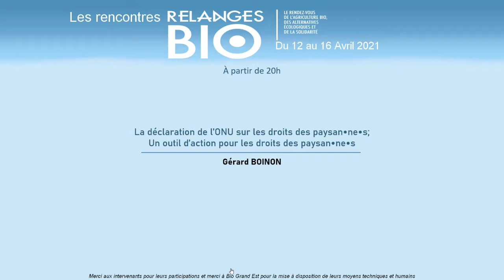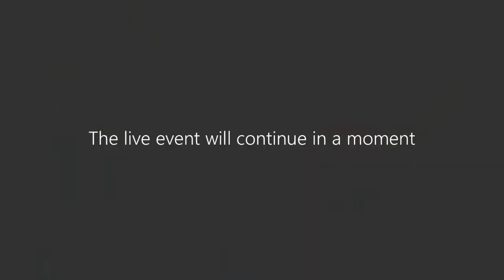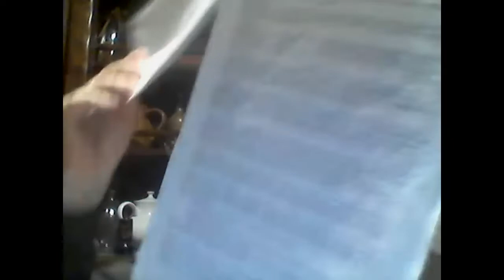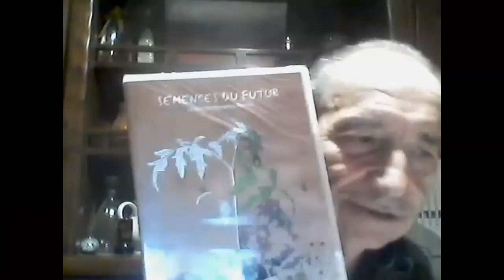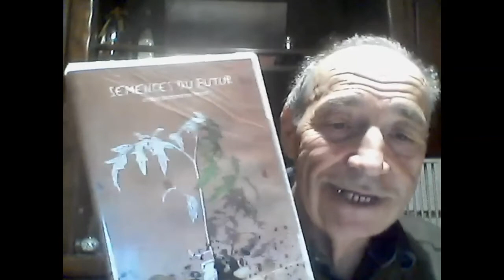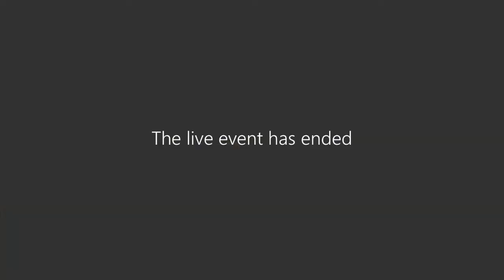Relanges bio5 DroitsPaysans